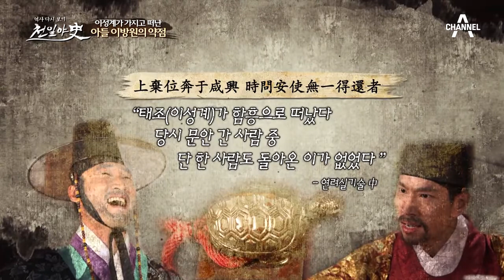왕위를 넘기고 떠난 이성계! 역대급 부자 싸움의 시작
왕위를 넘기고 궁을 떠난 태조 이성계!
 왕위에 올랐지만 인정받지 못한 태종 이방원!
 역대급 부자 싸움의 시작, 옥새의 행방은?